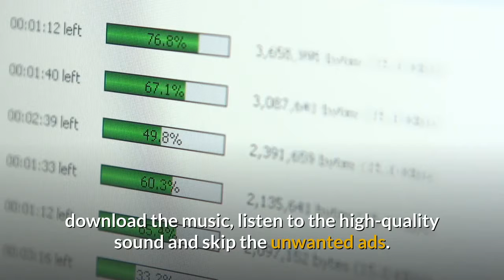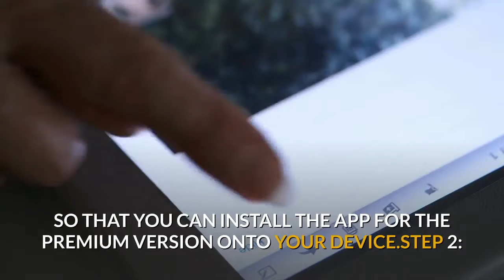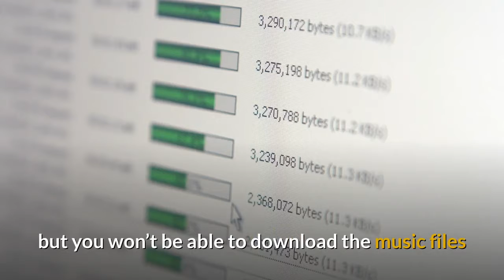how to get spotify premium for free